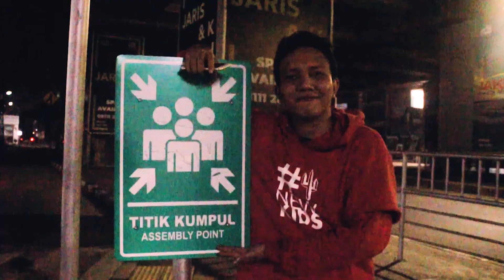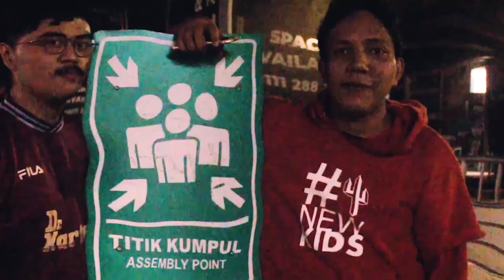RAMANDHIKA & SENDELJER - i wrote a lot of songs just for you (prod. faywltrs) OFFICIAL MUSIC VIDEO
AUDIO PRODUCTION CREDIT

Composer: Ramandhika, Sendeljer
Arranger: faywltrs
Mixing & Mastering: Ramandhika, Sendeljer

Video Director: Johan Mauritz
Director of Photography: SleepyHollow